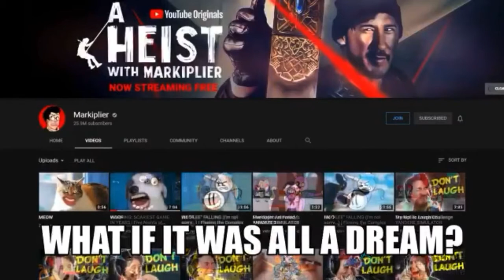What if fnaf was all just a dream?